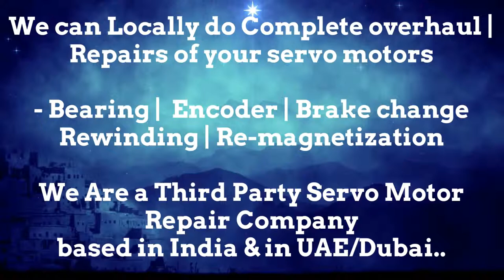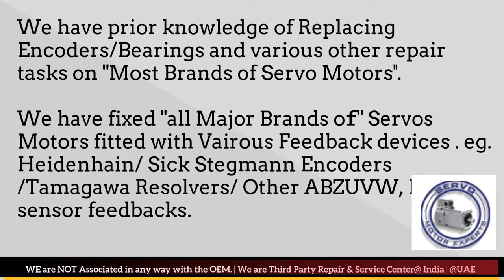LMW Mori Seiki CNC Repair, Siemens Drive Data, Parameter, Servo Motor Testing, Drive Repair